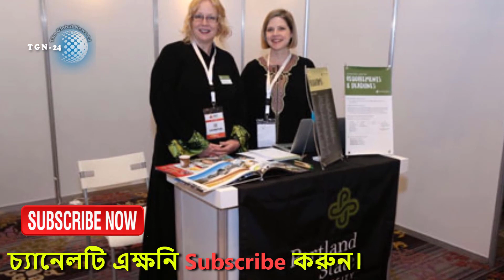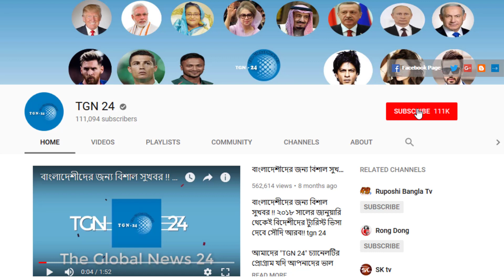বাংলাদেশিদের বড় সুখবর দিলো সৌদি আরব। সৌদি আরবে উচ্চশিক্ষার সুযোগ গ্রহণ করতে পারবেন বাংলাদেশীরা